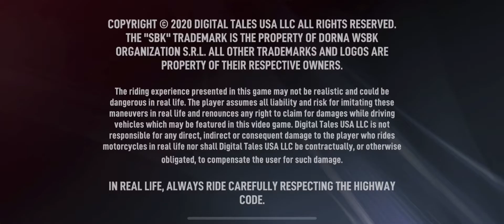SBK OFFICIAL MOBILE GAME | iOS | Soft Launch | First Gameplay